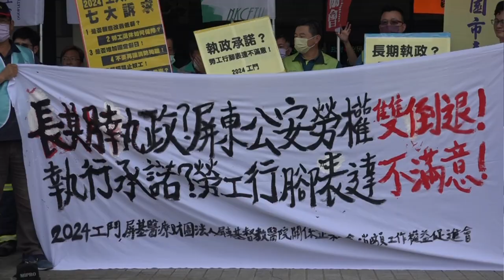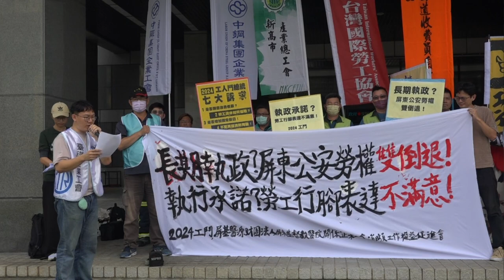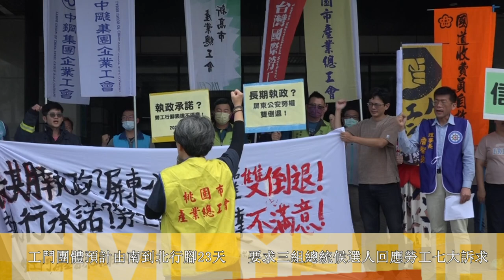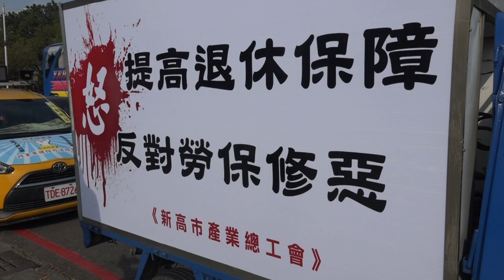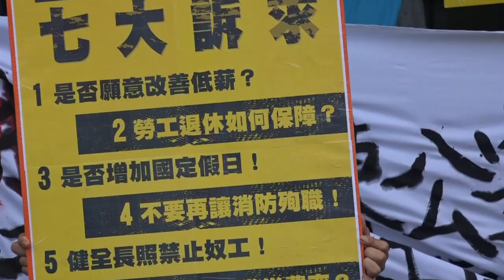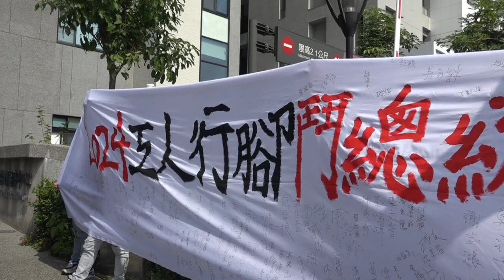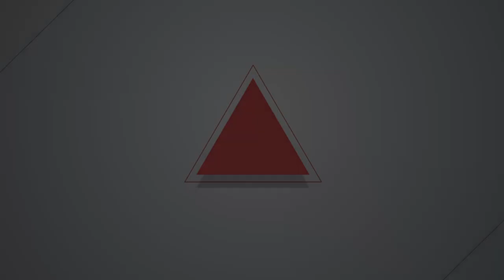工鬥行腳起步走 徒步23天籲總統候選人回應勞工訴求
12月1日由基層勞工團體組成的「工人鬥總統團體」（簡稱工鬥）以今年消防員殉職最嚴重的明揚大火事發地——屏東，做為行腳前記者會第一站，隔日（12/2）在高雄地區舉辦「勞動權益訴求大遊行」。工鬥團體也在遊行後正式展開徒步行動，目前行腳里程數突破100公里並抵達台南，12月9日將抵達雲林並舉辦中部集結活動，預計12月23日抵達台北凱道另舉辦北部集結活動。

工鬥團體指出，明年總統大選即將來臨，為了改善基層勞工的生活與環境，工鬥團體整理七大訴求向總統候選人喊話，訴求內容包括：改善低薪問題、保障勞工退休生活、降低工時增加國定假日、終止消防員殉職事件、健全長照禁止奴工、提高雇主職災費率，以及降低工會組織門檻。工鬥團體盼透過徒步的方式，要求總統候選人表態回應，才能讓民眾瞭解候選人是否傾聽民意，以及進行改革的意願。